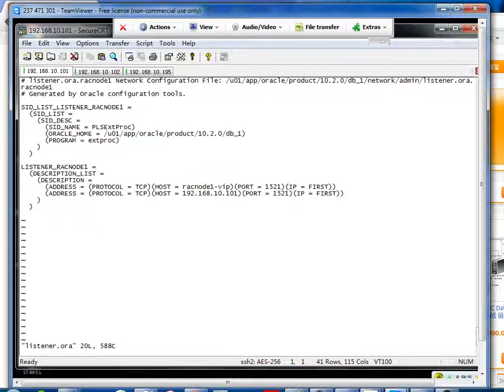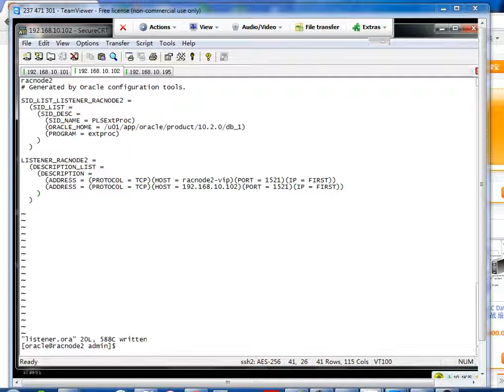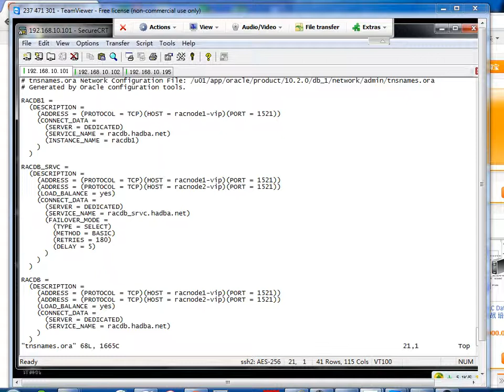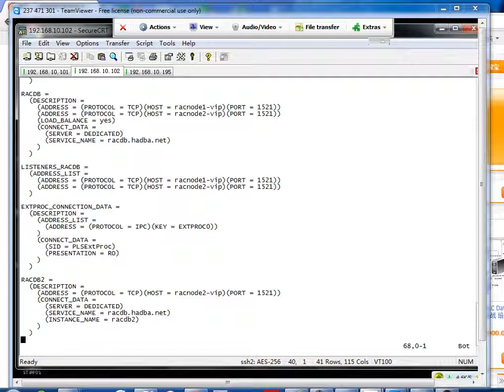04.27_Oracle_10gR2_RAC_4.27 Verify TNS Networking Files.avi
Hands-on Practices Training. ONLY $199

4. Building an Oracle RAC 10gR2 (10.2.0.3) on Linux
4.1 Install Linux OS(CentOS 5.3) - ()
4.2 Install Required Linux Packages for Oracle RAC - (Video)
4.3 Network Configuration - (Video)
4.4 Create "oracle" User and Directories - (Video)
4.5 Configure the Linux Servers for Oracle - (Video)
4.6 Configure the "hangcheck-timer" Kernel Module - (Video)
4.7 Configure RAC Nodes for Remote Access using SSH - (Video)
4.8 IP SAN Configuration - Openfiler - ()
4.9 Install Openfiler - SAN - ()
4.10 Configure iSCSI Volumes using openfiler - (Video)
4.11 Configure iSCSI Volumes on Oracle RAC Nodes - (Video)
4.12 Install and configure Oracle Cluster File System(OCFS2) - (Video)
4.13 Install and Configure ASM (ASMLib2.0) - (Video)
4.14 Download Oracle RAC 10g Software - (Video)
4.15 Pre-Installation Tasks for Oracle 10g Release 2 - (Video)
4.16 Install Oracle Clusterware 10g - 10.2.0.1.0 - (Video)
4.17 Upgrade Oracle Clusterware from 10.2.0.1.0 to 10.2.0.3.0 - (Video)
4.18 Install and configure Automatic Storage Management (ASM) - (Video)
4.19 Apply the Patch Set 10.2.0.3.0 to the ASM Home - (Video)
4.20 Install Oracle Database 10gR2 Software - 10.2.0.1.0 - (Video)
4.21 Install Oracle Database 10g Companion CD Software - (Video)
4.22 Apply the Patch set 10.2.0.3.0 to Oracle Home - (Video)
4.23 Create TNS Listener Process - (Video)
4.24 Create ASM Instance - (Video)
4.25 Create a Cluster Database - (Video)
4.26 Post-Installation Tasks - (Optional) - (Video)
4.26.1 Re-compile Invalid Objects - (Video)
4.26.2 Enabling Archive Logs and Flashback in a RAC Environment - (Video)
4.26.3 Create Shared Oracle Password Files - (Video)
4.27 Verify TNS Networking Files - (Video)
4.28 Create / Alter Tablespaces - ()
4.29 Verify the RAC Cluster & Database Configuration - (Video)
4.30 Configuring the Initialization Parameters - (Video)
4.31 Startup / Shutdown the Oracle RAC 10gR2 - ()